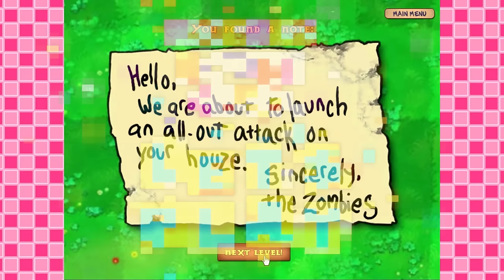Plants Vs. Zombies EP5 + More | Mother Goose Club Let's Play